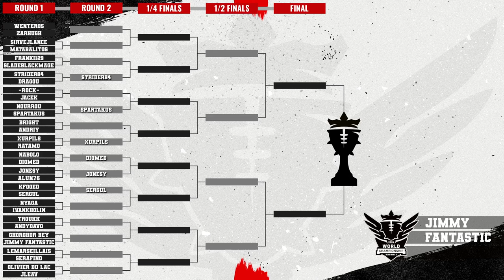Blood Bowl 3 - World Champs '24 - Round of 32 - KFoged vs Sergul Game 2 (Official Cast)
Round of 32 - Game 2 - Live Cast!